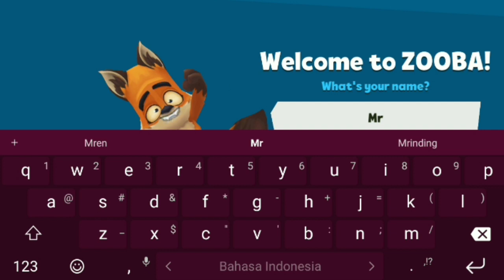Zooba zoo battle arena - gameplay (android, iOS) 106 mb || #1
Zooba game android, iOS 106mb

Arena pertempuran kebun binatang

Melawan binatang di game pertempuran royale gratis

Zooba zoo battle arena gameplay

Semoga terhibur ;)